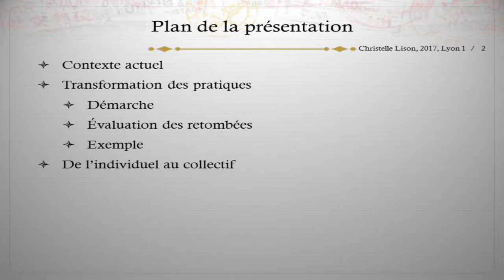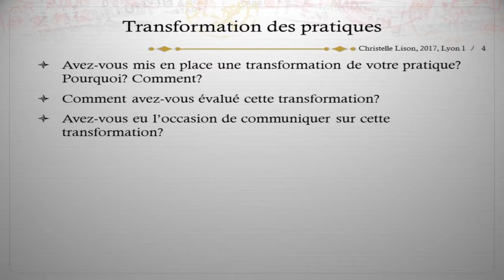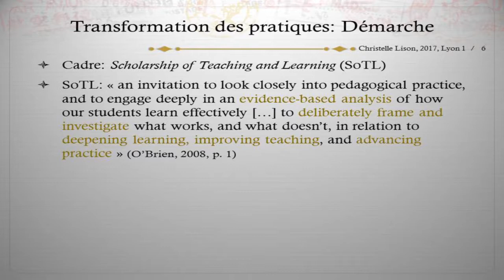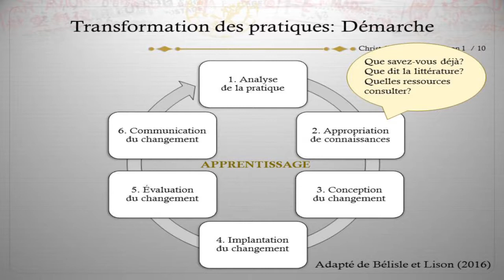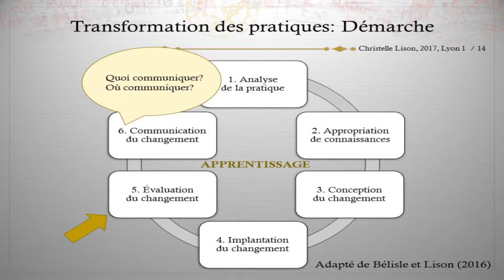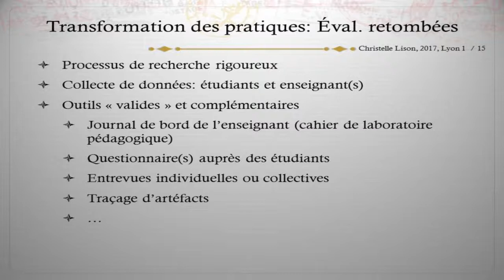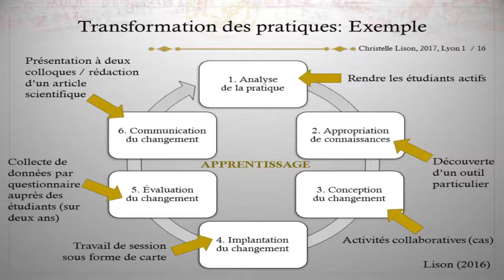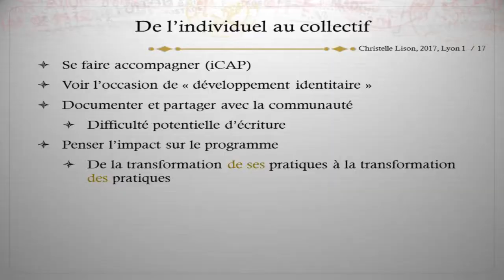Christelle Lison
Penser l'enseignement comme une activité de recherche